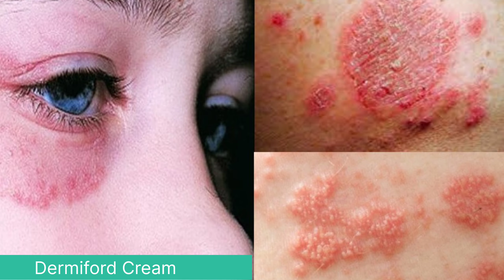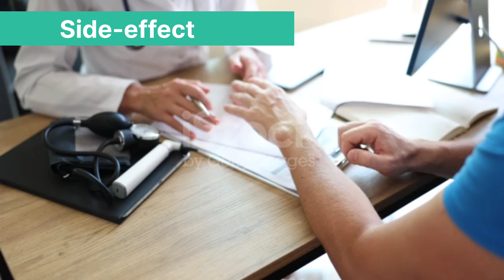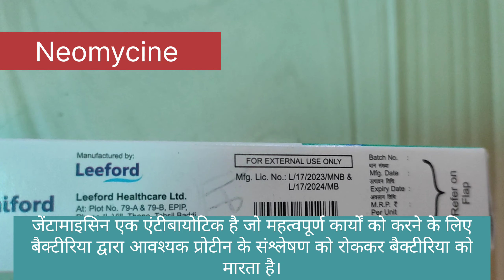Dermiford Cream kis kaam aata hai | डर्मिफोर्ड क्रीम किस काम आता है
dermiford Cream kis kaam aata hai @lifecarepharmacy

Unlock the secrets of Dermiford Cream in this comprehensive video! Discover its uses, benefits, and how to incorporate it into your skincare routine for radiant and healthy skin. Stay informed and glow with Dermiford! 🌟

दाद खाज खुजली के लिए बेहतरीन क्रीम कोई दवा यूज करने से पहले अपने डाक्टर से सलाह जरूर लें।